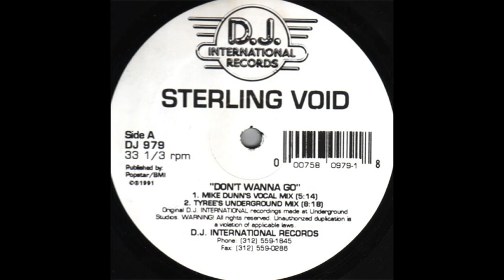Sterling Void Don't Wanna Go Mike Dunn's Vocal Mix